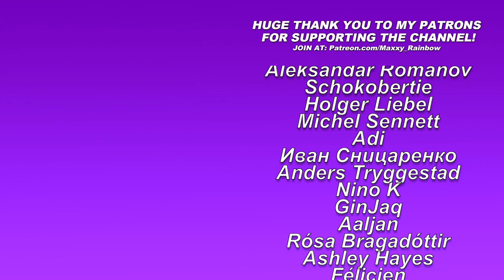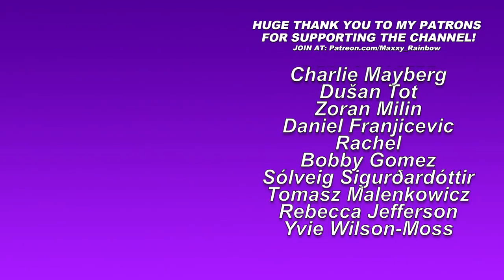NETHERLANDS - Jeangu Macrooy - Grow | Eurovision 2020 REACTION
Here is my reaction to the song Grow by Jeangu Macrooy which is representing Netherlands in Eurovision 2020!

I’m so excited to be able to offer you guys a bunch of new content and I’d be so thankful to any of you who considering joining me over there and helping support me and my channel!